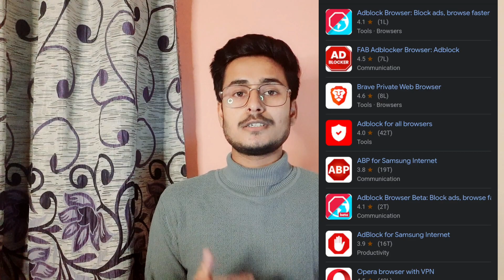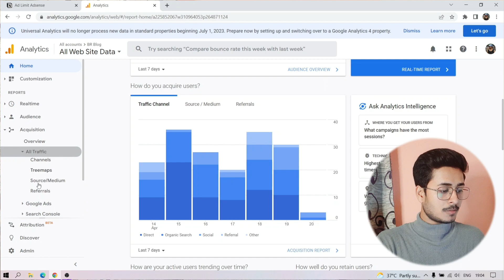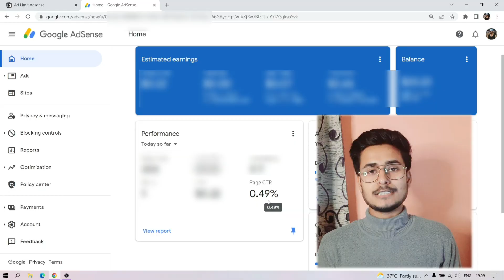How to Prevent Adsense from Ad Limit • Ad Limit Solution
Iss video me mene bataya hai ki aap apne adsense account ko ad limit se kaise bachaaoge

Hey Raptors ♡